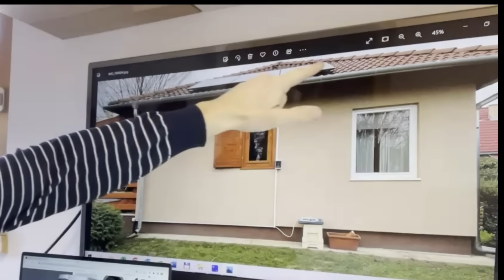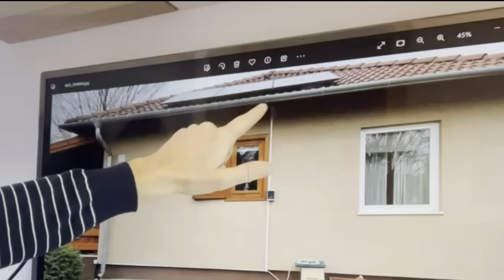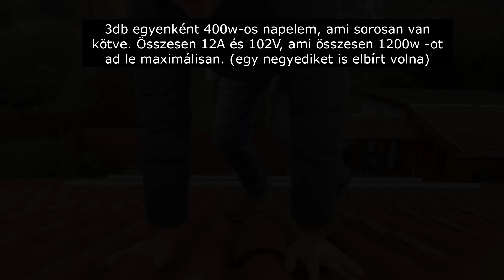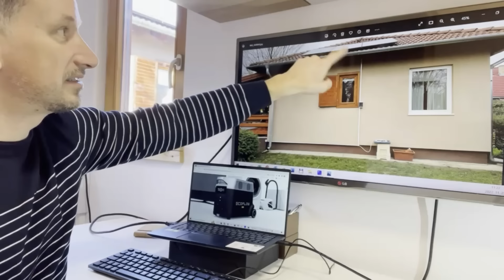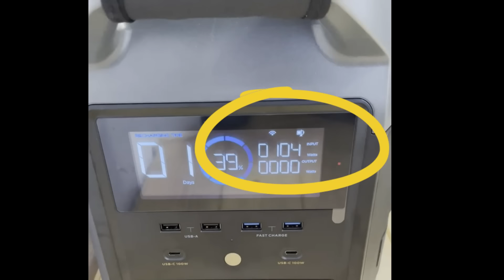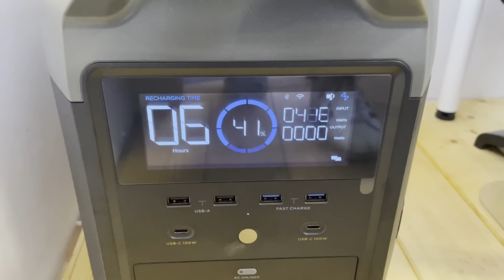Szigetüzemű napelem rendszer kivitelezése Delta Pro -val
Sziasztok! Összeállt a rendszer, szépen automatikusan megy a töltés a napelemekből a Delta Pro -ba, ami aksi, inverter és töltésvezérlő is egyben. Köszi!
A videóban megmutatom, hogyan telepítettem a napelemeket, kábeleket, kapcsolókat és hogy hogyan tölti szépen az aksit! FONTOS! Ne tegyetek ebből a Risen RSM40-8-400M napelemből 4 db-ot a Delta Pro-ra, mert a feszültség bizonyos esetben meghaladhatja a 150V-ot!!! Szóval max a 3db a tökéletes ebből a típusból.

Ha van ötletetek, hogy ingatlan és pénzügyek témában miről hallanátok, KÉRLEK ÍRJÁTOK MEG hozzászólásban vagy a fenti e-mail címre! Köszönöm!